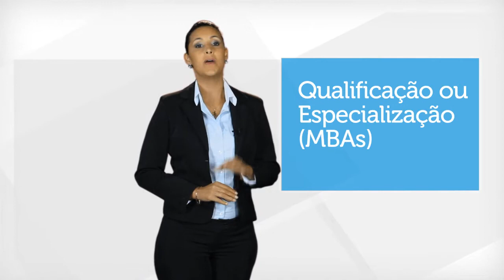Pós-Doctum - Gerenciamento de Projetos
Pós-Doctum. Um diferencial que o seu futuro agradece.